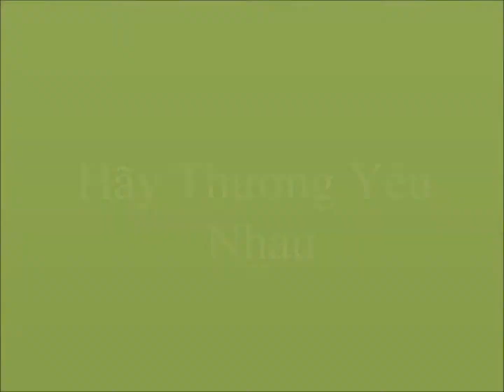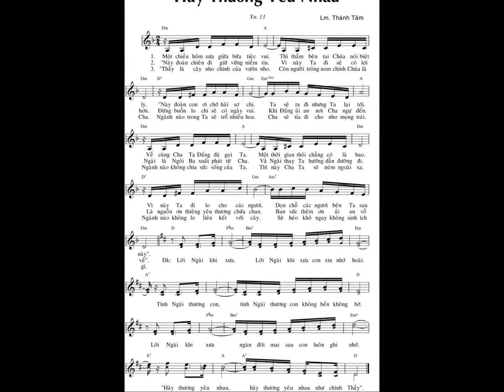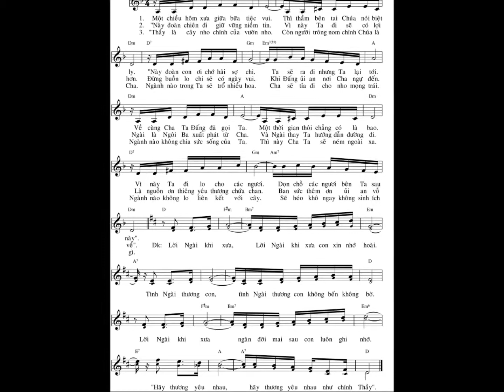Hay Thuong Yeu Nhau-Thanh Tam-HD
Hãy Thương Yêu Nhau
Composer: Lm. Thành Tâm